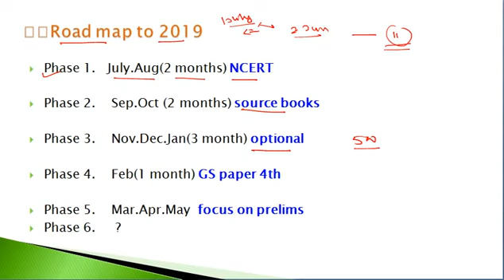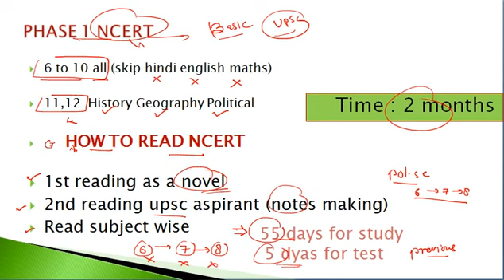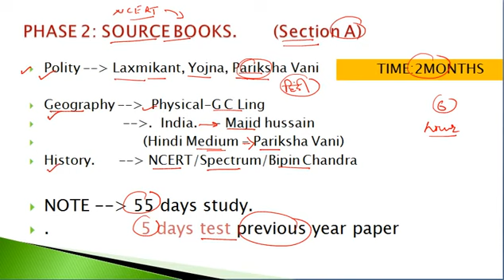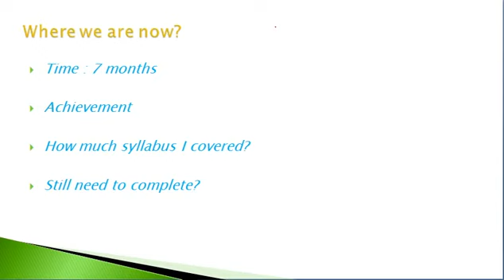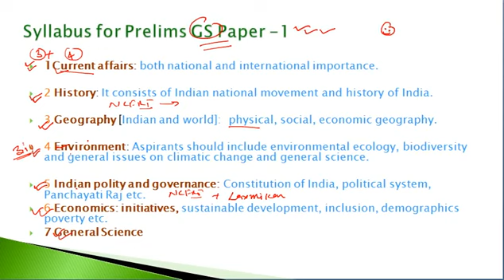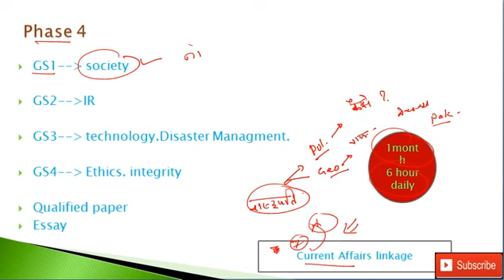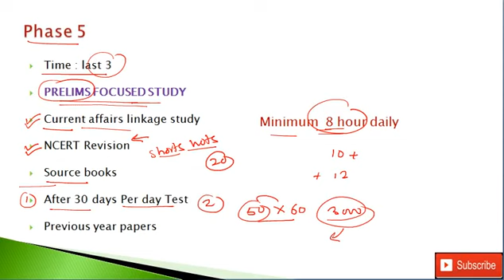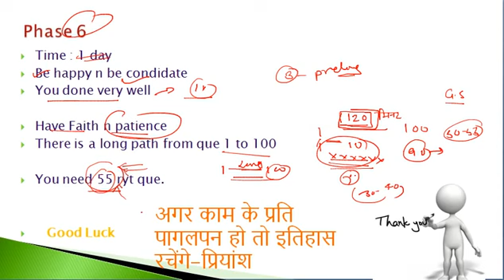Upsc 2019 study plan